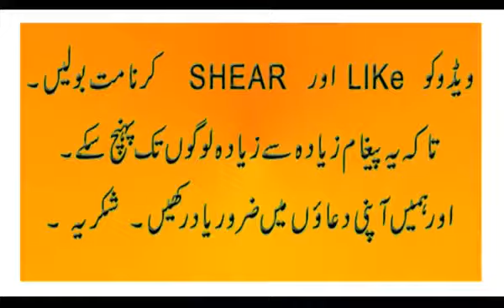Dr Zakir naik 2017 Why women not allowed in Mosque In Darso Tadrees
Dr Zakir naik 2017  Why women not allowed in Mosque In  Darso TadreesDr Zakir naik 2017  Why women not allowed in Mosque In  Darso Tadrees